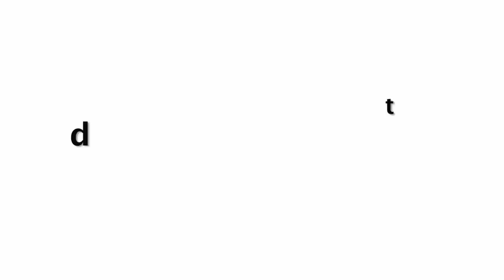दुनिया का एक डॉन जिसने अपने देश की सरकार को दिया था लोन !!